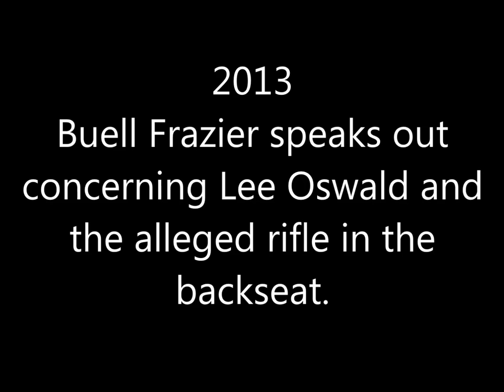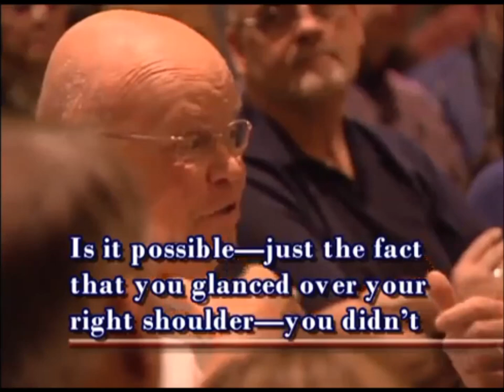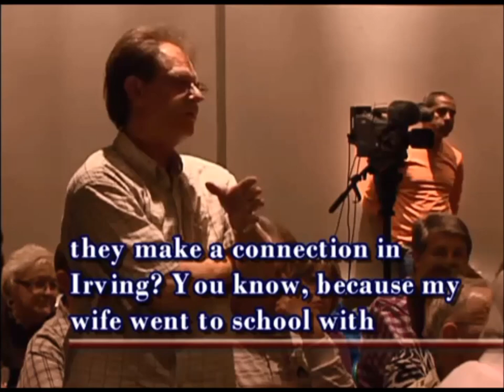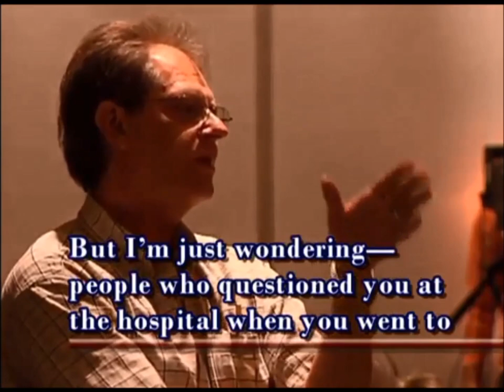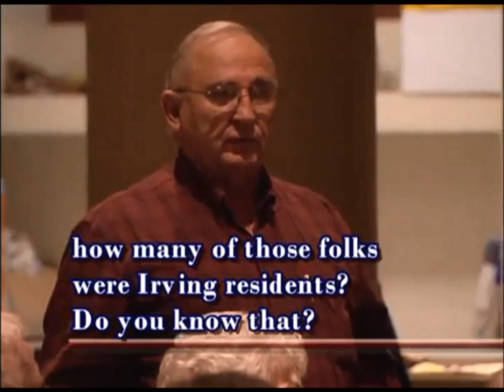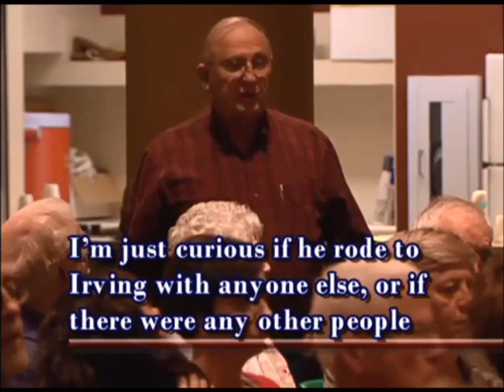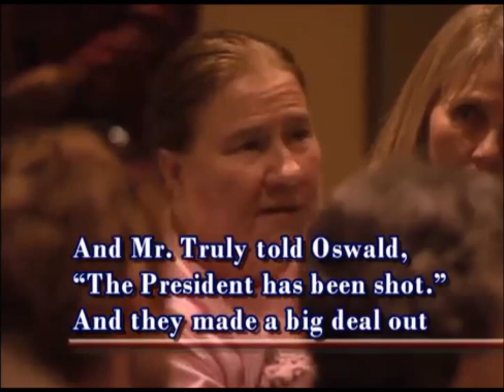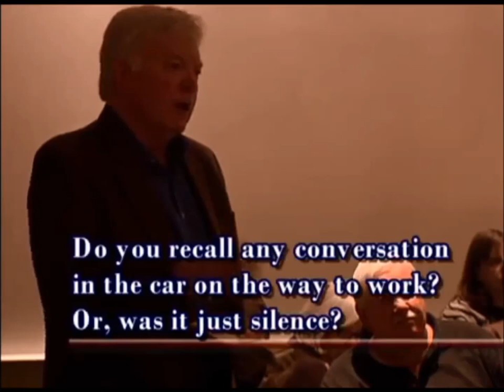Buell Frazier publicly debunks the WC curtain rod/rifle theory.